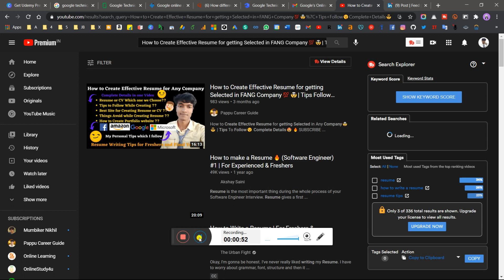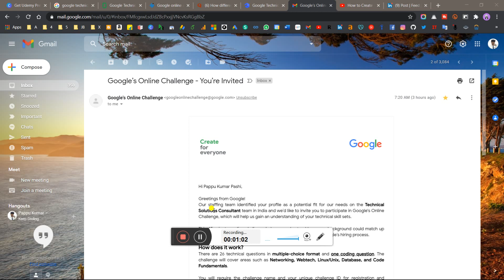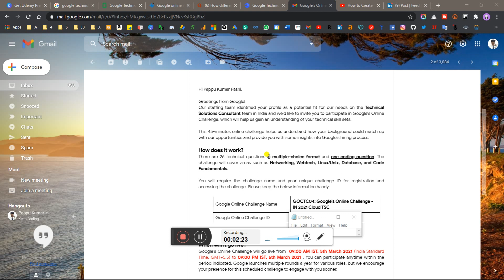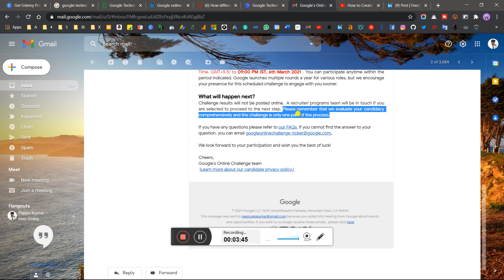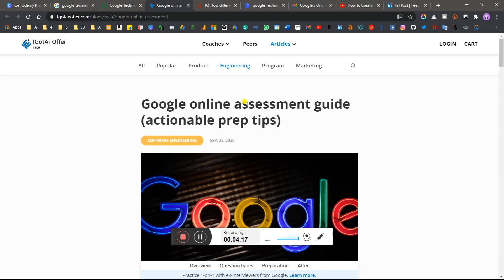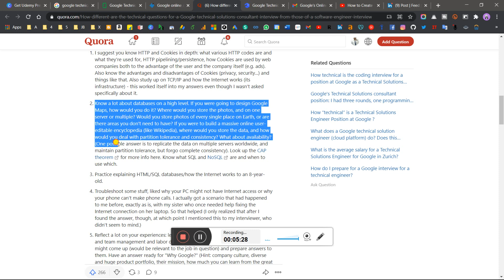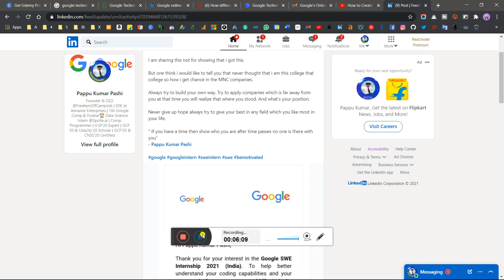💥Big Update from Google, Received Google's Online Challenge IN 2021 Cloud TSC ​Mail | Complete Info.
💥Big Update, Received Amazon SDE I Coding Assessment Exam Mail Update | Exam Analysis Must Watch now

💥Big Update, Wipro Elite NLTH 2021 Mail Update | How To "Upload All Documents for Background Check"

💥 Update, Wipro Spoken Tutorial Mail Update Results Declared for All Batches | How to Fill this form

💥Big Update, TCS Survey Mail to Upgrade Ninja to Digital Profile -How to Register For TCS DCA

💥Big Update, TCS Again Hiring in 2021 | Special Edition of TCS NQT for TCS Hiring 2019 & 2020 Batch

google,
google autocomplete,
google interview,
google online marketing challenge,
google cloud,
google challenge,
google coding challenge,
google xss challenge,
life at google,
google jobs,
interviewing at google,
google free goodies,google interview prep,
google interview tips,
answering google's most asked questions,
googles,
google cloud platform,
how to get job in google,
google interview general cognitive ability,
challenge,
programming challenge,
file management using google drive,
dua lipa google
dsc solution challenge 2021,
google hashcode 2021,
challenge,google codejam 2021,
google coding challenge,
google's hiring process,
google kickstart 2021,
solution challenge,dsc solution challenge

✨ Hashtags ✨